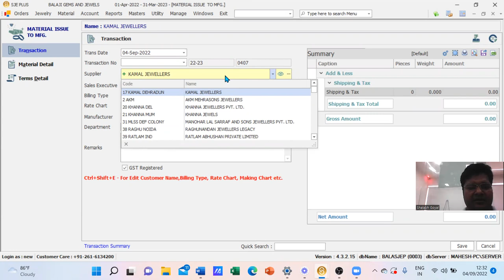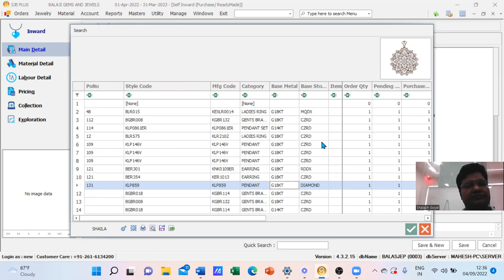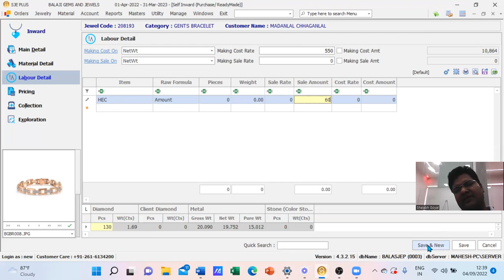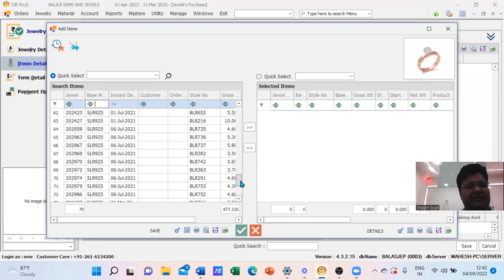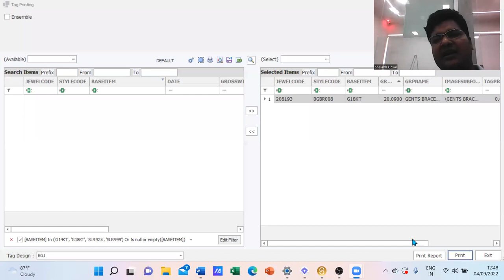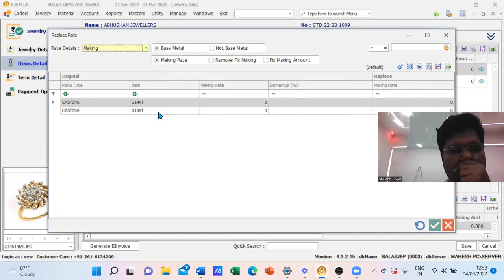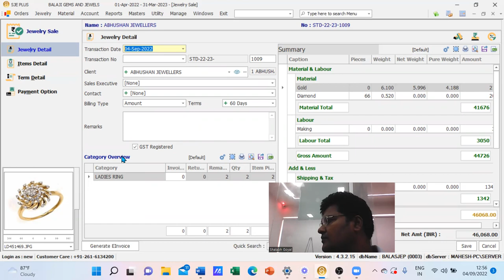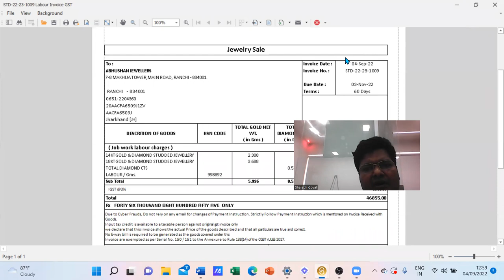Gati training goods inward and bill making